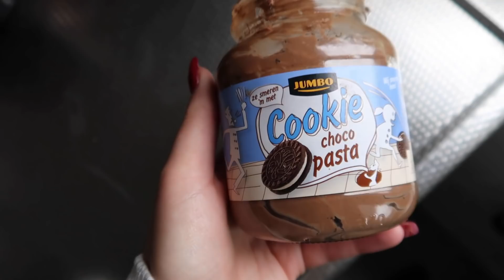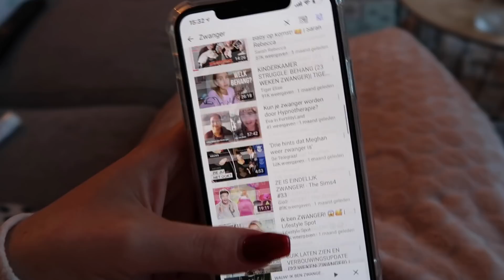VLOG 1335 | EEN POTJE JANKEN IS GEZOND | Sophie Hol | 2020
In de vlog van vandaag doe ik even een motivatie speech voor iedereen die het nodig heeft😂. Ook is het tijd om afscheid te nemen van de kerstboom.

UPLOADSCHEMA
MAANDAG: VLOG
DINSDAG: VLOG
WOENSDAG: GEWONE VIDEO
DONDERDAG: VLOG
VRIJDAG: VLOG